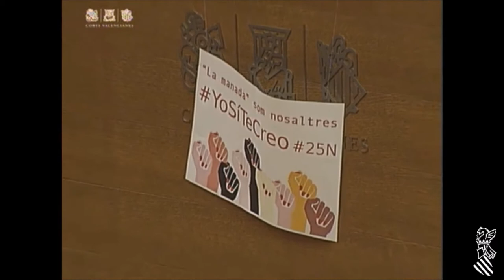Cristina Cabedo PleCorts Pacte contra la violència masclista 23/11/2017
⛔️Hui ens hem despertat amb un feminicidi més a Vinaròs. Per assassinats masclistes com aquest són tan necessàries mobilitzacions com la de demà, 25N, i intervencions com la d'ahir en el PleCorts de Cristina Cabedo Laborda​ sobre el Pacte Valencià Contra la Violència Masclista.📽️